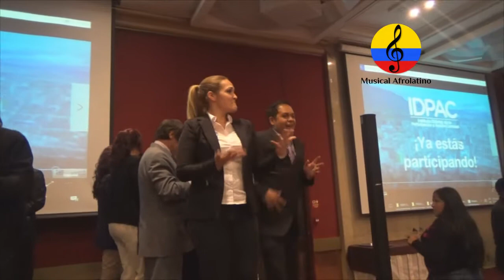“Sin Límites”, gala de exaltación, hotel Tequendama 2016. II parte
Imágenes de la gala de exaltación de la población con discapacidad, sus cuidadores y familias en Bogotá, la cual, se llevó a cabo en el Hotel Tequendama la VII Gala de Exaltación para la población con discapacidad, con la participación del Grupo Musical “SIN LIMITES”, realizado el martes 13 de diciembre del año 2016 en en la ciudad de Bogotá (Colombia. El evento organizado por el Instituto Distrital de la Participación y Acción Comunal – IDPAC-, la Secretaría Distrital de Gobierno, la Secretaría de Cultura, Recreación y Deportes, y el Consejo Local y Distrital de Discapacidad contó con la participación de más de 700 personas.Previo al evento la Secretaría Distrital de Gobierno, el Instituto Distrital de la Participación y Acción Comunal (IDPAC) y la Secretaría de Cultura, Recreación y Deporte realizaron una convocatoria en la que los ciudadanos e instituciones privadas dieron a conocer su labor y se postularon en 5 categorías para otorgar 17 galardones.Se recibieron 90 propuestas en las que se destaca la participación activa de la población con discapacidad, así como de sus cuidadores y familias, en distintos escenarios (políticos, sociales, culturales, etcétera), que les ha permitido mejorar su calidad de vida. Esta Agrupación es ejemplo de superación, construcción y transformación de realidades desde la creatividad. Esta experiencia no sólo pretende romper el paradigma de la discapacidad entre la sociedad, sino que se identifica como una posibilidad de proyecto de vida para realizar sueños y retos personales que permitan la dignificación de cada uno de los integrantes de la agrupación. Igualmente, para servir de referente de superación y de estímulo a otras personas en condición similar. Participaron entre otros, Jair Fernando González Molina (piano, voz y coros), María Isabel Hernández Peña (voz y coros), Manuel Felipe Ferreira Barros (bongó y congas), Jorge Mario Buitrago Grisales ( voz líder y coros), Martha Andrea Rincón Piracoca ( coros y maracas), Diego Alejandro González Ñañez (timbal), Leonardo David Pinillos García (congas), Vanessa Alexandra Rojas Corredor ( violín, coros y conga) y el Instructor SENA, Manuel Antonio Rodríguez Arroyo (bajo, coros y dirección musical).Contactos: 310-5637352 Esta agrupación fue seleccionada para participar en la Rueda de Negocios del BOmm 2016 Bogotá Music Market., organizado por la Cámara de Comercio de Bogotá. Autismo, síndrome de asperger, síndrome de autismo, síndrome de Down, trastornos del aprendizaje, discapacidad cognitiva, discapacidad, rehabilitación, educación especial trastornos del espectro autista, dislexia, musicoterapia, terapia musical, TGD, TEA inclusión.